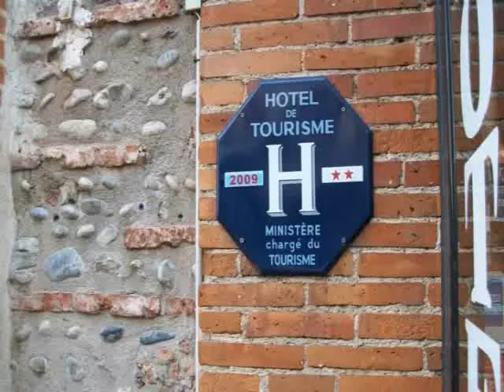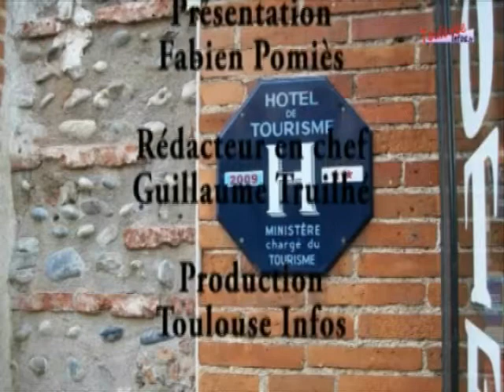A la découverte... de l'hôtel Croix Baragnon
Cette semaine, nous vous proposons de découvrir l'Hôtel Croix Baragnon avec sa propriétaire Myriam Lenault.